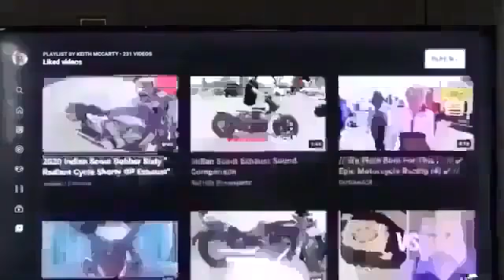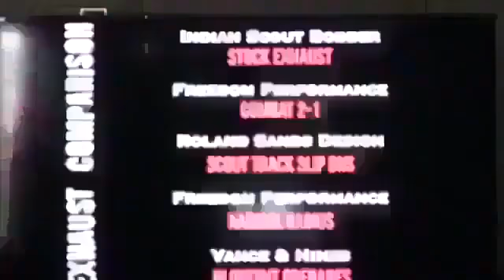1) “The Life of God’s Righteous Servant of Isaiah 53" God Dictated To Me & Typed By Me.